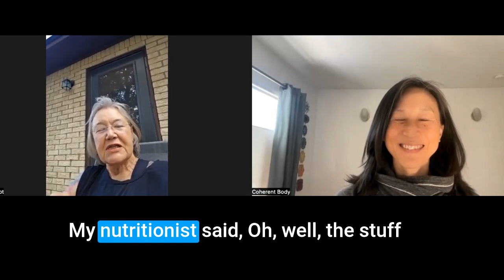Coherent Body review: This one thing drastically improved her balance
Mary Anna is a young 77 with decades of experience in both martial arts and tango. She's been told she wasn't "connected" in her lower body, but she could feel that simply more practice wasn't helping her improve.

Many movement teachers can tell you WHAT you're not doing, but they have a hard telling you HOW to do it.

What turned it around for her? Surprisingly, it was putting weight in her shins.

Want to get started through self-study? Get The 3 Keys to Unlock Your Body + the book "When Things Stick" in this no-risk intro course

Or join the next live intro course:
Intro to Coherent Body for Trauma Resolution